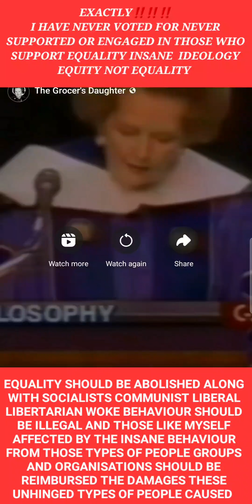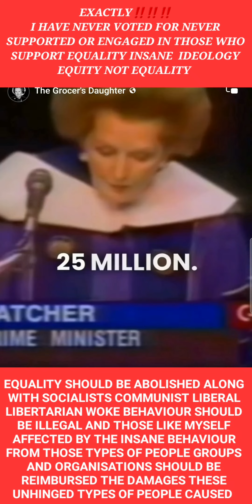EXACTLY‼️‼️‼️I HAVE NEVER VOTED FOR NEVER SUPPORTED OR ENGAGED IN EQUALITY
EQUALITY SHOULD BE ABOLISHED ALONG WITH SOCIALISTS COMMUNIST LIBERAL LIBERTARIAN WOKE BEHAVIOUR SHOULD BE ILLEGAL AND THOSE LIKE MYSELF AFFECTED BY THE INSANE BEHAVIOUR FROM THOSE TYPES OF PEOPLE GROUPS AND ORGANISATIONS SHOULD BE REIMBURSED THE DAMAGES THESE UNHINGED TYPES OF PEOPLE CAUSED

EXACTLY‼️‼️‼️
I HAVE NEVER VOTED FOR NEVER SUPPORTED OR ENGAGED IN THOSE WHO SUPPORT EQUALITY INSANE  IDEOLOGY EQUITY NOT EQUALITY

To all we need to Stand up against this insane behaviour from WOKE socialism communism Pushing for their own agenda and narrative The vote for equality Never have taken place They used the same-sex marriage to push communism mentality and behaviour vote for same-sex marriage Never vote for equality That is a very dangerous slippery s into nazism Socialist Communist insane ideology.